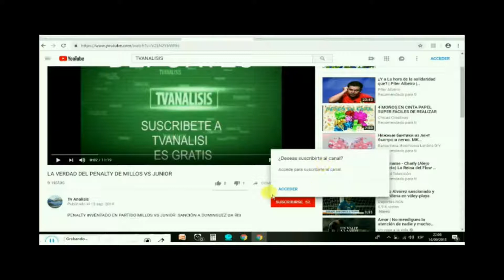LA NOMINA DEL JUNIOR 2.019 LOS QUE RENUEVA Y LOS QUE LLEGA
JUNIOR 2019 EL EQUIPO Y LOS QUE RENUEVAN PARA ESTA TEMPORADA